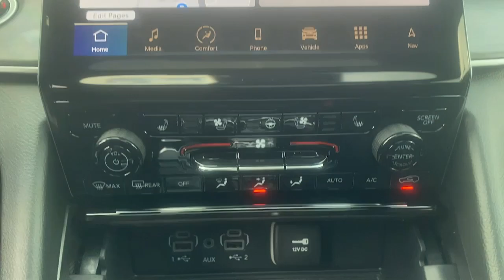2024 Jeep Grand_Cherokee Summit, Union County, Bridgewater, Somerset, Morris County RC169707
Bright White Clearcoat New 2024 Jeep Grand_Cherokee Limited available in 267 Broad Street, Summit, New Jersey at Salerno Duane CDJR. Servicing the Summit, Union County, Bridgewater, Somerset, Morris County area.

Grand_Cherokee Limited
2024 Jeep Grand_Cherokee Limited - Stock#: RC169707

Bright White Clearcoat 2024 Jeep Grand Cherokee Limited 4WD 8-Speed Automatic 3.6L V6 24V VVT 4WD 3.45 Rear Axle Ratio 4-Wheel Disc Brakes 506 Watt Amplifier 6 Speakers 9 Amplified Speakers w/Subwoofer ABS brakes Active Noise Control System Air Conditioning Alloy wheels AM/FM radio: SiriusXM with 360L Anti-whiplash front head restraints Audio memory Auto High-beam Headlights Auto-Dimming Exterior Driver Mirror Automatic temperature control Black Appearance Package Brake assist Bumpers: body-color Capri Leatherette Seats Capri Leatherette w/Axis II Seats Compass Delay-off headlights Driver door bin Driver vanity mirror Dual front impact airbags Dual front side impact airbags Dual-Pane Panoramic Sunroof Electronic Stability Control Emergency communication system Four wheel independent suspension Front anti-roll bar Front Bucket Seats Front Center Armrest w/Storage Front dual zone A/C Front fog lights Front License Plate Bracket Front reading lights Fully automatic headlights Garage door transmitter Gloss Black Exterior Accents Heated door mirrors Heated front seats Heated rear seats Heated steering wheel Illuminated entry Integrated Off-Road Camera Knee airbag Low tire pressure warning Luxury Tech Group II Memory seat Navigation System Normal Duty Suspension Occupant sensing airbag Outside temperature display Overhead airbag Overhead console Panic alarm ParkSense Front/Rear Park Assist w/Stop ParkView Rear Back-Up Camera Passenger door bin Passenger vanity mirror Power door mirrors Power driver seat Power Liftgate Power passenger seat Power steering Power windows Quick Order Package 22E Radio data system Radio: Uconnect 5 Nav w/10.1 Display Rain Sensitive Windshield Wipers Rear anti-roll bar Rear reading lights Rear window defroster Rear window wiper Remote keyless entry Roof rack: rails only Security system Speed control Speed-Sensitive Wipers Split folding rear seat Spoiler Steering wheel mounted audio controls Tachometer Telescoping steering wheel Tilt steering wheel Traction control Trip computer Turn signal indicator mirrors Variably intermittent wipers Voltmeter Wheels: 18 x 8 Polished/Painted Aluminum Wheels: 20 x 8.5 Gloss Black Painted Aluminum Wireless Charging Pad 4WD.19/26 City/Highway MPG Not all customers qualify for all incentives. See Dealer for details. Price includes: $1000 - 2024 CDJ Retail Bonus Cash 24CRA1. Exp. 04/30/2024Family owned and operated: Salerno Duane is a neighborhood store that has been in business for over 35 years. Hundreds of new and preowned vehicles in stock. Buying a car shouldnt feel like a chore. We know how to make it easy and fun. We thrive on our reputation; come in and find out why.
LUXURY TECH GROUP II  -inc: Power Tilt/Telescope Steering Column  Integrated Off-Road Camera  Surround View Camera System  Rain Sensitive Windshield Wipers  ParkSense Front/Rear Park Assist w/Stop  Front/Rear Doors & Liftgate w/Passive Entry  Wireless Charging Pad  Rear Back-Up Camera Washer  Ventilated Front Seats  Auto Dim Exterior Driver Mirror  2nd-Row Manual Window Shades  Intersection Collision Assist System  Rearview Autodim Digital Display Mirror  Memory Steering Column,BRIGHT WHITE CLEARCOAT,ENGINE: 3.6L V6 24V VVT UPG I W/ESS  (STD),GLOBAL BLACK  CAPRI LEATHERETTE W/AXIS II SEATS,TRANSMISSION: 8-SPEED AUTOMATIC (850RE)  (STD),BLACK APPEARANCE PACKAGE  -inc: Tires: 265/50R20 A/S Performance  Wheels: 20 x 8.5 Gloss Black Painted Aluminum  Gloss Black Exterior Accents,TIRES: 265/50R20 A/S PERFORMANCE,9 AMPLIFIED SPEAKERS W/SUBWOOFER  -inc: 506 Watt Amplifier,QUICK ORDER PACKAGE 22E  -inc: Engine: 3.6L V6 24V VVT UPG I w/ESS  Transmission: 8-Speed Automatic (850RE),DUAL-PANE PANORAMIC SUNROOF,FRONT LICENSE PLATE BRACKET,WHEELS: 20 X 8.5 GLOSS BLACK PAINTED ALUMINUM,Four Wheel Drive,Power Steering,ABS,4-Wheel Disc Brakes,Brake Assist,Brake Actuated Limited Slip Differential,Aluminum Wheels,Temporary Spare Tire,Heated Mirrors,Power Mirror(s),Integrated Turn Signal Mirrors,Rear Defrost,Privacy Glass,Intermittent Wipers,Variable Speed Intermittent Wipers,Rear Spoiler,Remote Trunk Release,Power Liftgate,Power Door Locks,Daytime Running Lights,Automatic Headlights,LED Headlights,Fog Lamps,Automatic Highbeams,AM/FM Stereo,